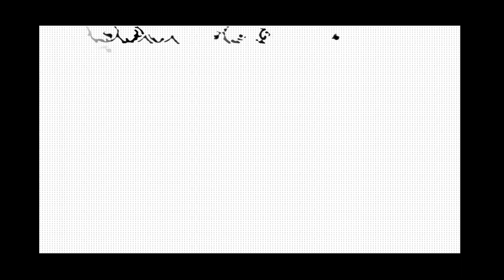Iktaara Rearranged by Sudipto Paul.wmv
Iktaara, a popular Bollywood song from the movie Wake up sid. I rearranged the music track of this song.A special thanks to Shamayeeta Chakraborty for giving such a wonderful vocal texture in this song.Without her inspiration,this song would never gonna delivered in this way.Hope you will like my arrangement and appreciate her singing as well.